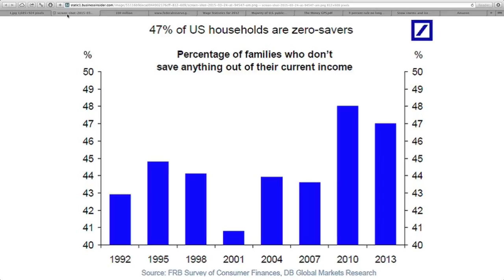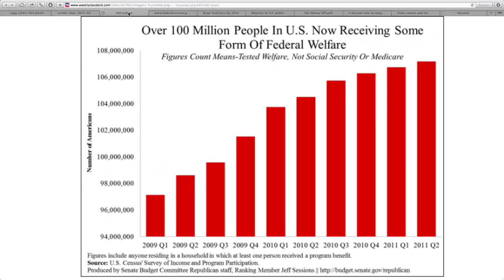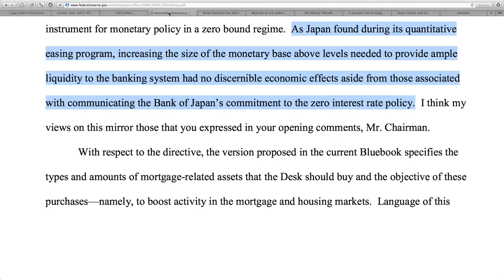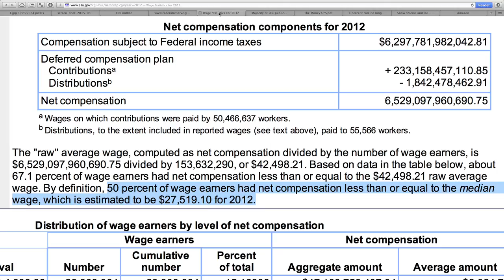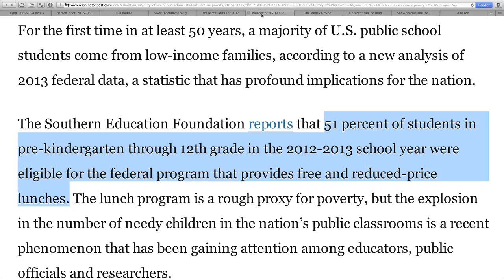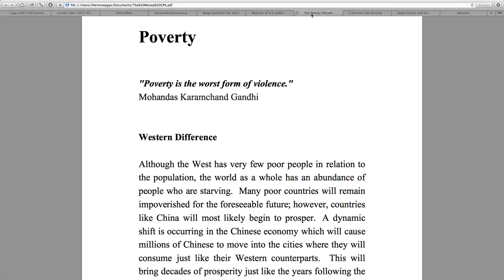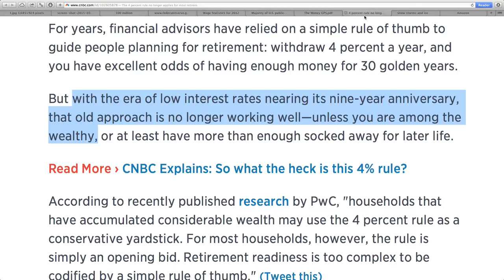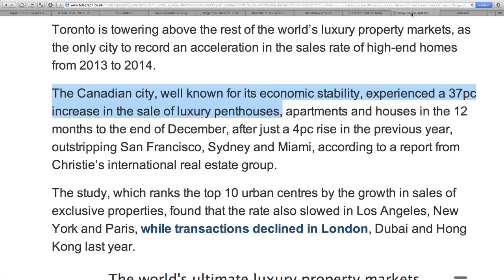Fed Admits Japan QE is a FAILURE! Central Bank Negative Interest Rates Accelerating!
Sources:
fed federal reserve
"Majority of U.S. public school students are in poverty - The Washington Post"
"The 4 percent rule no longer applies for most retirees"
"Snow storms and ice hockey: Billionaires flock to the world's new luxury homes hotspot - Telegraph"